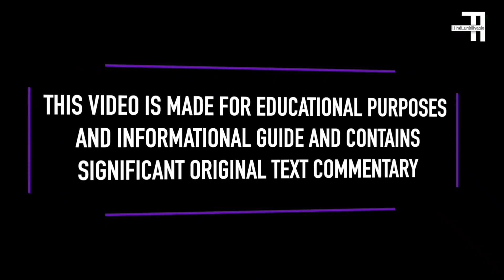funny accidents try not to laugh | funny accidents caught on camera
इस वीडियो में आप लोग कुछ फनी एक्सीडेंट्स को देखने वाली हूं जिनको देखने से आपका दिन और दिल दोनों खुश हो जाएंगे तो वीडियो अच्छा लगा तो वीडियो को लाइक शेयर करनाIn

this video, you are going to see some funny accidents, which will make your day and heart happy, if you like the video, then share the video like